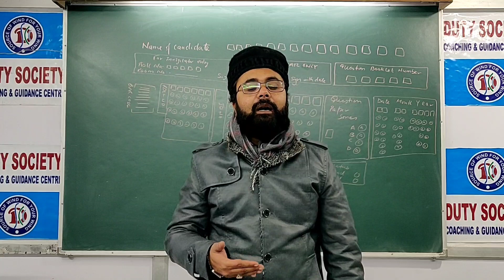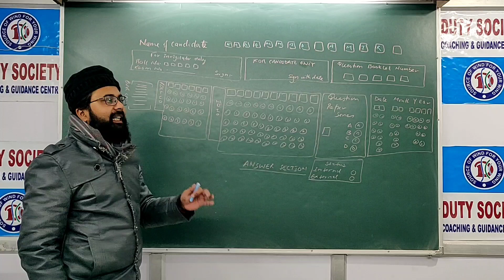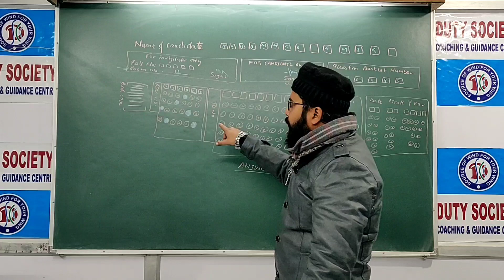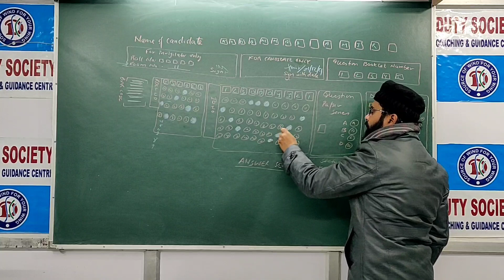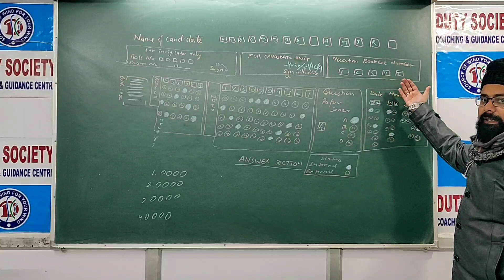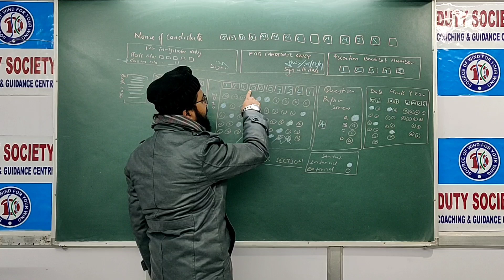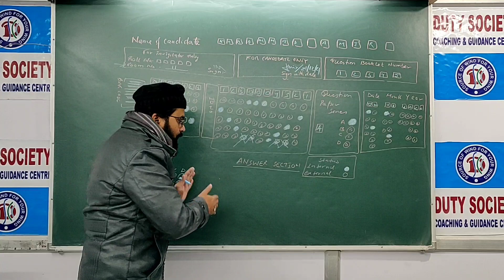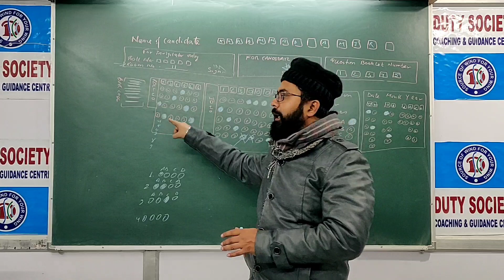Tips For OMR Sheet Filling